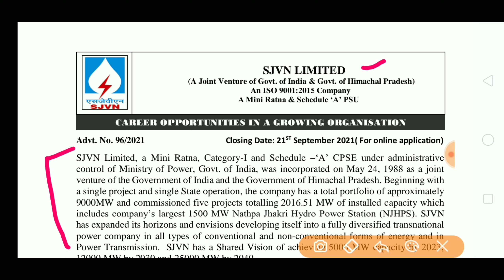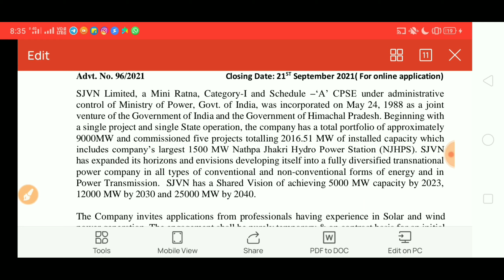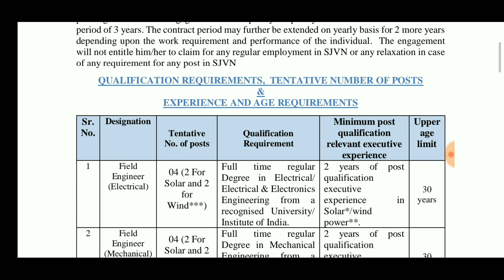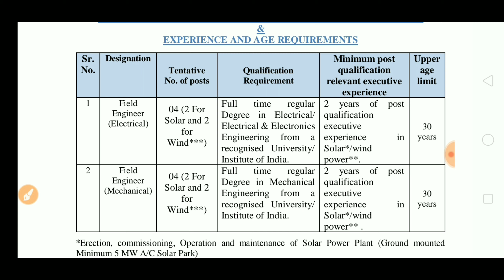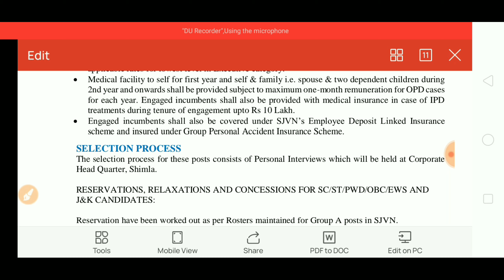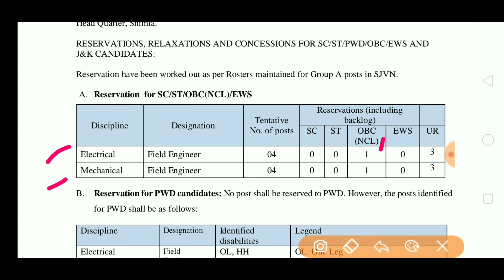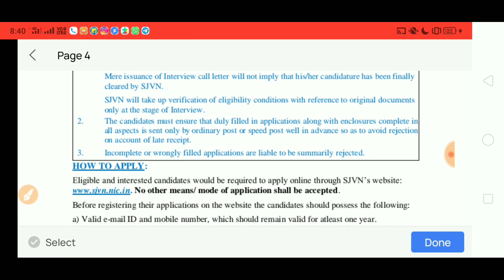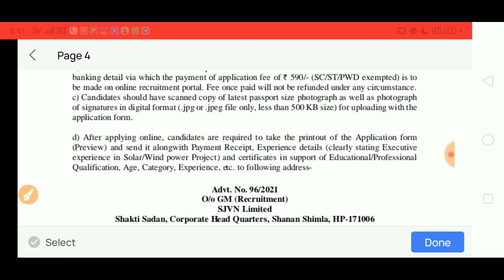SJVN FIELD ENGINEER ( ELECTRICAL/ELECTRONICS/MECHANICAL ) ONLINE APPLICATION OUT 2021 ||66000 Salary